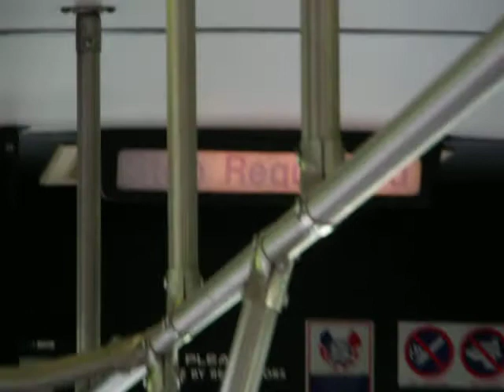New Flyer Industries 1995 D40LF (Brandon Transit 45)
This is bus 45. It is a 1995 D40LF with a Detroit Diesel S50 engine and a Allison B400R transmission. 45 is to be retired around Late August when the D40LFR's and D35LFR's come.